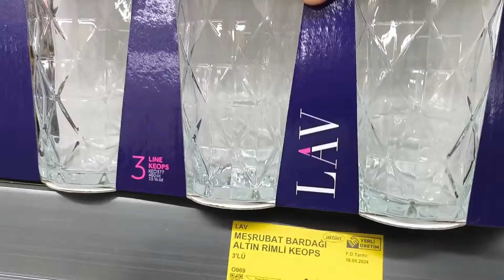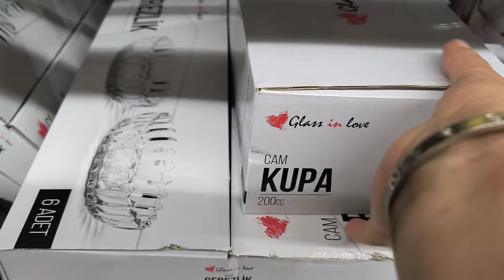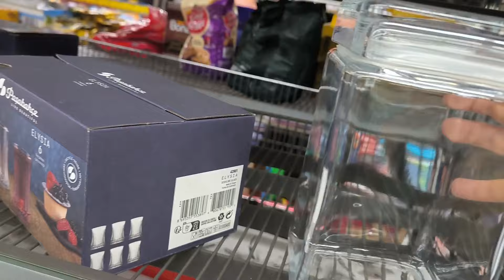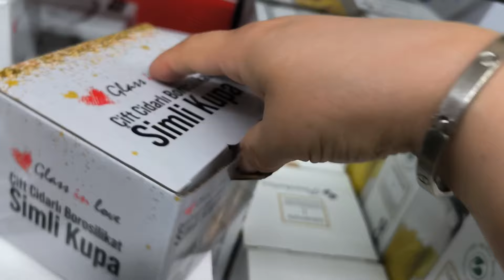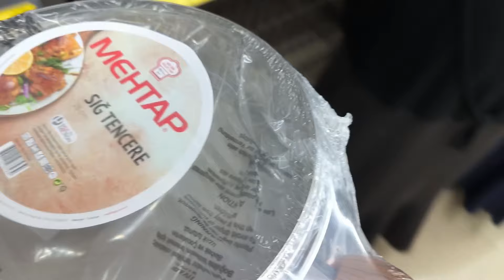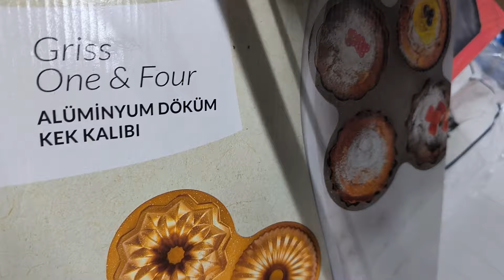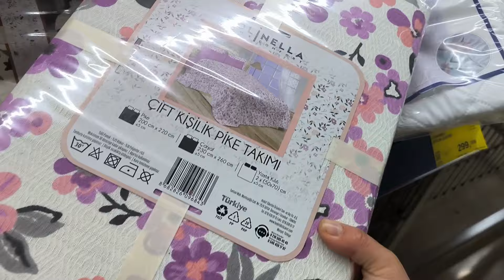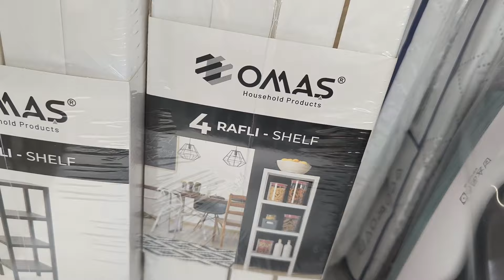BİM ERKEN ÇEKİM BİM 7 HAZİRAN 2024 BİM BU HAFTA YEPYENİ ÜRÜNLER BİM CUMA ÇEYİZLİK ÜRÜNLER